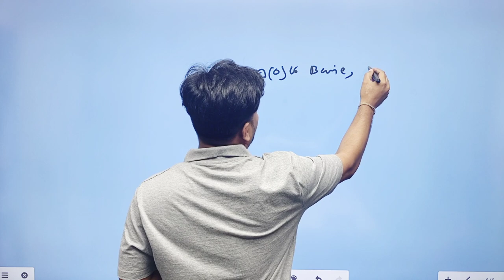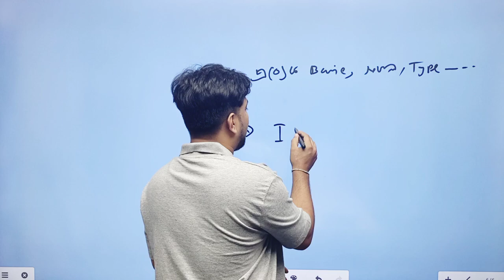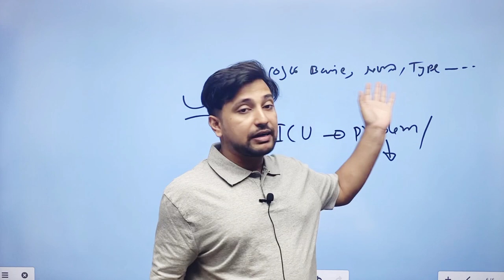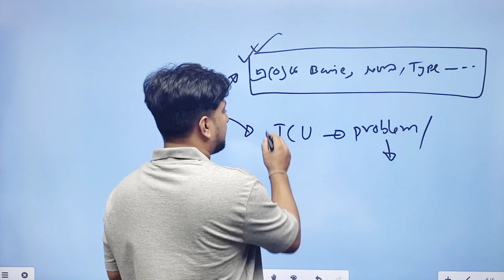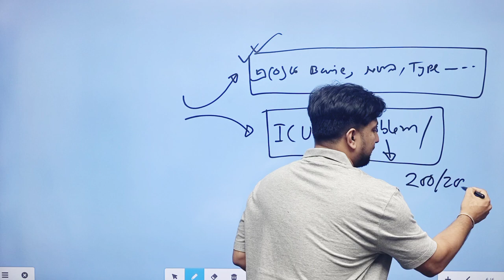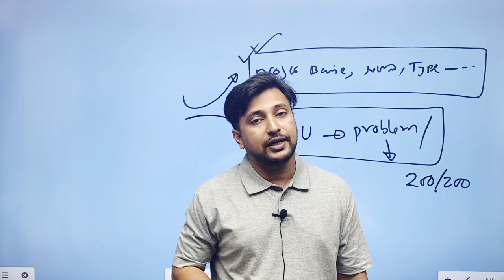HSC 22 পরীক্ষার জন্য ম্যাথ যেভাবে পড়বে!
HSC 22 ব্যাচের ম্যাথের অবস্থা এমন যে,
 -সব কিছু পারি আবার কিছুই পারি না।
 -বই এর ম্যাথ পারি কিন্তু সৃজনশীল পারি না।
 -এমসিকিউ পারি কিন্তু সময়ের ভেতর শেষ করতে পারি না।
প্রোমোকোডঃ icu200
 এমন অবস্থায় তোমার দরকার প্রতি পদক্ষেপে সঠিক দিক নির্দেশনা। আর সেই জন্যই আমার এ কোর্স  -HSC 22 ICU
 দেখা যায় যে অনেক ভালো প্রিপারেশন থাকা সত্ত্বেও অনেকের পরীক্ষা খারাপ হয়ে যায়। আবার ছককশে অনেকেই কম পড়েও ভালো ফলাফল করে। এখন শুধু ৮০ পেয়ে A+ পাওয়াটা শেষ নয়। শীর্ষ ইউনিভার্সিটি গুলো ৯০% + মার্ক চায়।
ICU ই কেনো?
--এখানে ভিন্ন ধরনের পড়াশোনা হয়। এতোদিন তুমি যা পারো তা বেশি বেশি পড়েছ যা পারো না তা পড়াই হয় নি। এখানে তুমি যা পারো না এটাই প্রায়োরিটি দিয়ে পড়ানো হবে। ICU( Intensive Care Unit) গুরুতর অবস্থায় যায়। তোমাদের বর্তমান অবস্থাও কম গুরুতর নয়।

ক্লাস সপ্তাহে কমপক্ষে ৩ দিন+
নিয়মিত পরীক্ষা। টার্গেট ২০০/২০০

Sajan Chakraborty
Founder:Exclusive Math Programme (EMP)